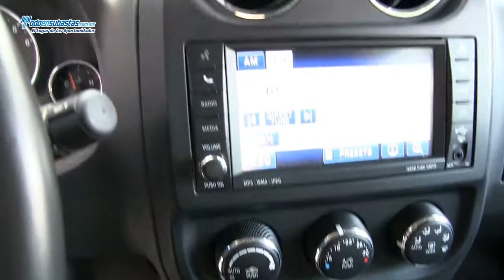JEEP Patriot Limited 4x2 Automática Piel Q/C / 2011